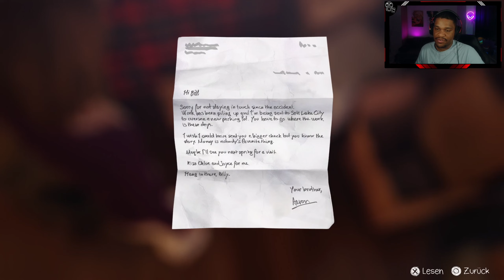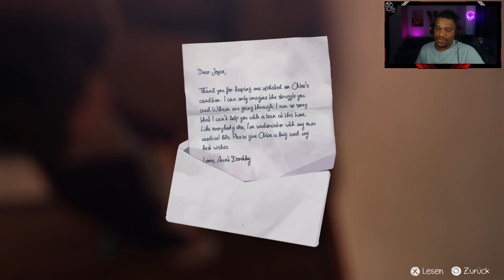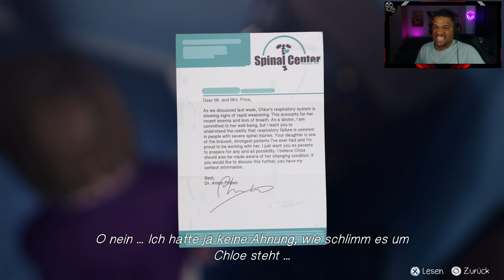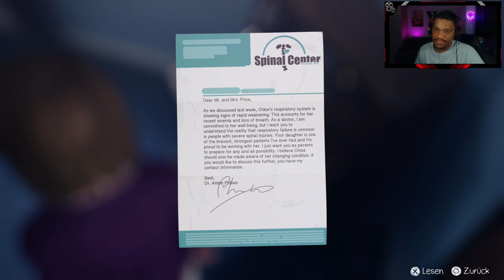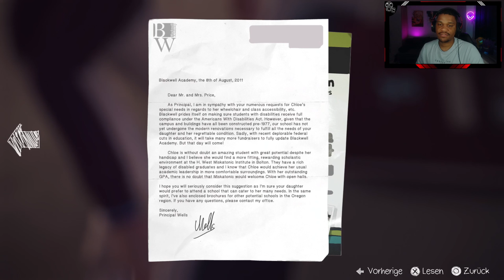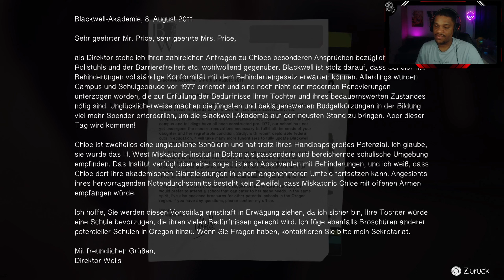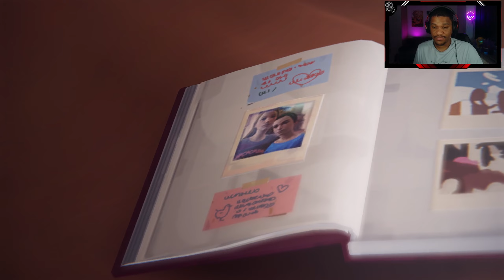LIFE IS STRANGE ⏳ - 16 CHLOES BITTE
LIFE IS STRANGE # 16 Gameplay Deutsch/German

Titel: Life is Strange
Genre: Adventure
Publisher: Square Enix